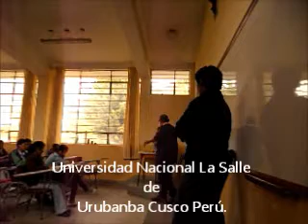Yunkarunas. Fiel compañera y Occobanba. Autor: Rodolfo Franco {Yunkaruna}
Aquí estoy con mi amigo Diter Vega baterista del los Yunkarunas, en la  Universidad La Salle   de Urubanba    cusco. Perú.